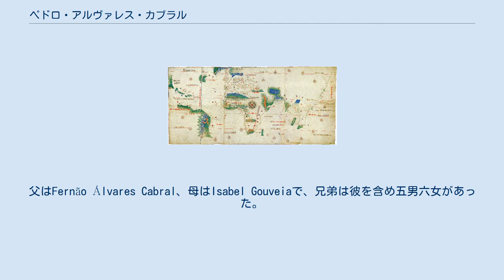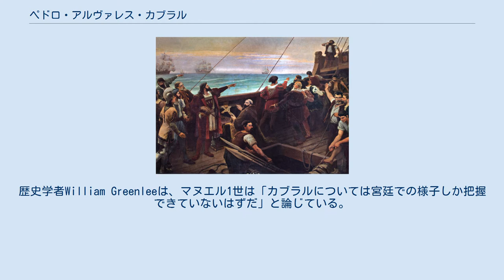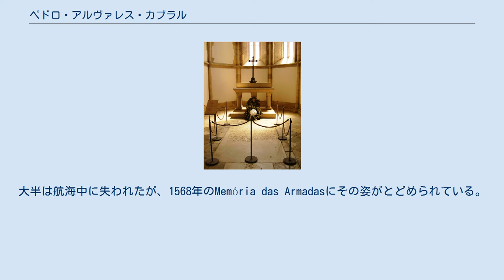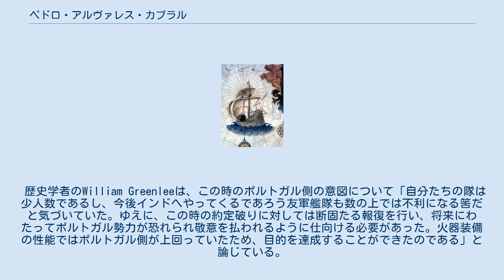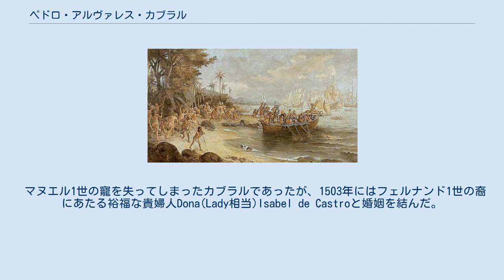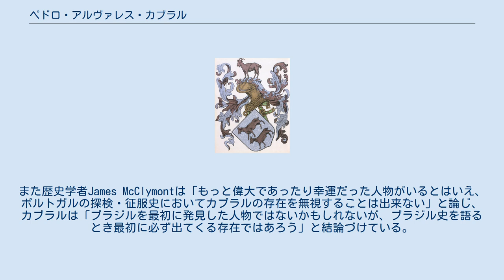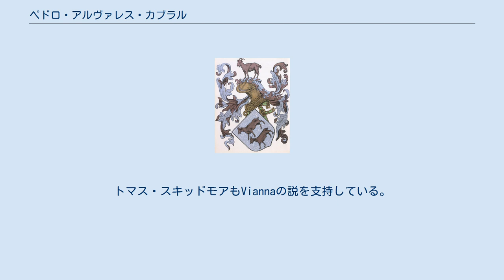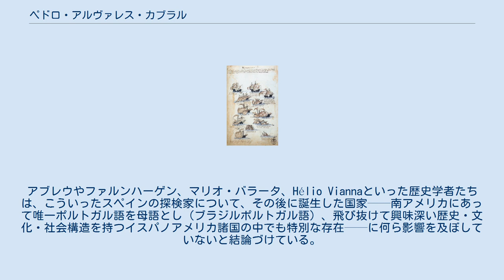ペドロ・アルヴァレス・カブラル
ポルトガル・エスクード紙幣の人物
ペドロ・アルヴァレス・カブラル (ヨーロッパ・ポルトガル語発音: [ˈpeðɾu ˈaɫvɐr(ɨ)ʃ kɐˈβɾaɫ]、ブラジルポルトガル語発音: [ˈpedɾu ˈawvaɾis kaˈbɾaw]Pedro Álvares de Gouveiaとも、1467年か1468年–1520年)は、ポルトガル王国の貴族、軍人であり、探検航海者。
ブラジルを「発見」したヨーロッパ人として知られる。
前半生については不明な点が多いが、下級貴族の出身であり、比較的高度な教育を受けていたとされる。
1500年、カブラルは南アメリカ大陸北東沿岸域における初の本格的探検遠征を指揮し、その成果をポルトガルに報告した。
先行するヴァスコ・ダ・ガマの探検航海において南大西洋の西側に陸地が存在するであろうことについては既に判明していた（1497年）が、カブラルはヨーロッパ人として初めて4大陸（ヨーロッパ大陸、アフリカ大陸、アメリカ大陸、アジア大陸）を踏破した探検家となった。
 ポルトガル王室はヴァスコ・ダ・ガマによるアフリカ経由でのインド航路開拓に続くものとして、カブラルにインドへの探検遠征を命じた。
その狙いは貴重な香辛料を持ち帰ること、また海路を利用しアラブ人やトルコ人（オスマン帝国）、イタリアの商人らを通さずインドとの香辛料貿易を行うルートを確立することにあった。
1500年、カブラルは13隻の船団を率いて大西洋西部へと出航した。
船団はおおむね予定通りに進み同年4月に陸地を発見したが、彼は当初これを大きな島だと考えていた。
スペインとの勢力圏分割を取り決めたトルデシリャス条約（1494年）に基づくポルトガルの領分に位置していたため、カブラルはこの地をポルトガルの所領と宣言した。
しかし海岸沿いを探索した結果この陸地が大陸の一部であるらしいことが判明し、彼は新たな領土についてマヌエル1世に報告すべく1隻の船を急派した。
この大陸こそが南アメリカであり、カブラルによりポルトガル領と宣言された地域は後にブラジルとなった。
艦隊はその後この大陸を離れ、インドへと向けて東進を開始した。
 南大西洋の嵐により一部の船が失われ、インドのカリカットに至る手前、アフリカ大陸東岸のモザンビーク海峡において落ち合う事の出来た船は6隻のみであった。
カブラルは当初カリカットでの交易権獲得交渉に成功したが、アラブ商人たちはポルトガルの探検事業が自分たちの商益を脅かすものと判断し、ムスリム勢力やヒンドゥー勢力を動かしてポルトガルの拠点を襲撃させた。
これによりポルトガル側では多数の死傷者が出て施設も破壊された。
カブラルは報復としてアラブ商人の艦隊を掠奪・放火したうえ、予期せぬ襲撃に関して統治者から弁明がなかったとして関係都市への砲撃を行った。
その後、船団はインド都市国家の一つコーチン王国へと向かった。
カブラルは当地の統治者と友誼を結び、ヨーロッパへと帰還する船に念願の香辛料を積み込むことにも成功した。
船員や船の損失はあったものの、カブラルの探検航海はポルトガル本国への帰投をもって成功と見なされた。
このとき持ち帰った香辛料の売却益は極めて大きく、ポルトガル王室の財政に大いに資するところとなり、ひいてはアメリカから極東にまで広がるポルトガル海上帝国の礎を築くことにもつながった。
 その後、インドにおいて従前より強化された艦隊を編成するにあたり、カブラルはマヌエル1世と意見が対立した為に任を外された。
王の寵を失ったカブラルはそのまま致仕して隠居生活に入り、晩年の様子についてはほとんど記録が残されていない。
カブラルの業績については没後300年程の間で大半が忘れ去られてしまったが、19世紀にブラジルが独立した後、ペドロ2世により再顕彰がなされることとなった。
歴史学者の間ではカブラルがブラジルの発見者と言えるか否か、また彼のブラジル発見が偶然であったか否かについて長年論争が続けられている。
一つ目の問いについては、カブラル以前にブラジルに至ったらしき探検家の記録は存在するものの、いずれも後年の「アメリカにあってポルトガル語を母語とする国家ブラジル」誕生にほぼ資するところがない、という複雑な事情がある。
二つ目の問いについては、陸地があると確信して探しに来た、という仮説は論拠に乏しい...